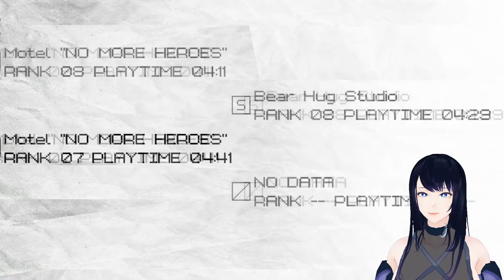【NO MORE HEROES #4】正々堂々！スポーツマンシップにのっとって戦うランキング7位戦 -DESTROYMAN-【ノーモアヒーローズ #4】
いっそここまで卑怯だと、逆に清々しい

またお気に入りのキャラが増えてしまった :D

誰の心にもデストロイマンのような二面性があるのかもしれない...
もちろん白河にも( ˘ω˘ )

◆白河水月

～水面に映った月が人を模ったVTuber～
その正体は鮭を取るヒグマに憧れて河に落ちた
ツキノワグマという説があるとかないとか

VTuber / VirtualYouTuber / バーチャルYouTuber

※動画によって、使用していない場合がございます